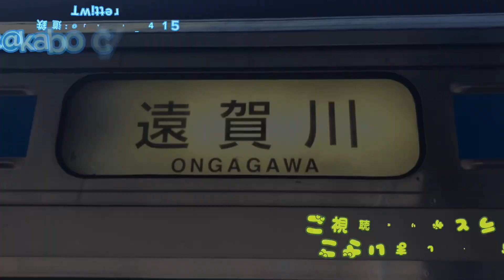国鉄型異種重連！EF81+ED76の5075レ！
全国的にも珍しく春の九州では国鉄型の重連がほぼ毎日運転されています
ED76担当の5075レに福岡ターミナルから8085レとなるEF81がくっついています。
写真は撮ったものの動画はありませんがED76の代走でEF81がはいりEF81の重連ができることも稀にあるようです
来年ごろからはEF510+ED76•EF81が見れるかもですねw